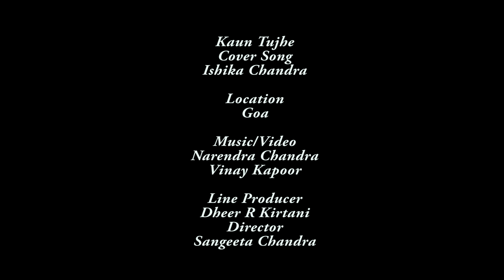Kaun Tujhe ( M S Dhoni: The untold story ) Cover - Ishika Chandra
Music Recreated - Vinay Kapoor and
                                 Narendra Chandra
Video / editing - Narendra Chandra / Vinay Kapoor

Kaun Tujhe Cover Song by Ishika Chandra

Original Credits:

Song by  Palak Muchhal

Movie : M S Dhoni : The Untold Story

Label T-Series

Composer(s)  Amaal Mallik

Lyricist(s) Manoj Muntashir